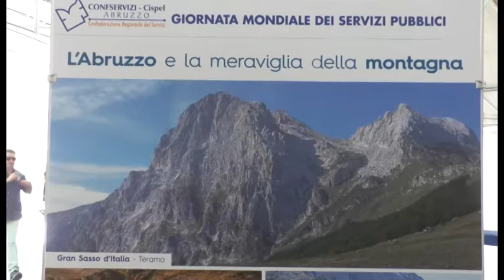La Giornata regionale dei pubblici servizi